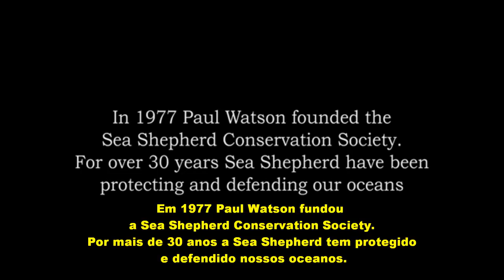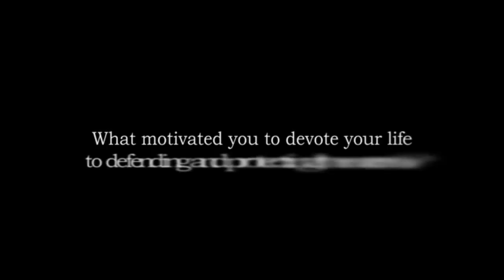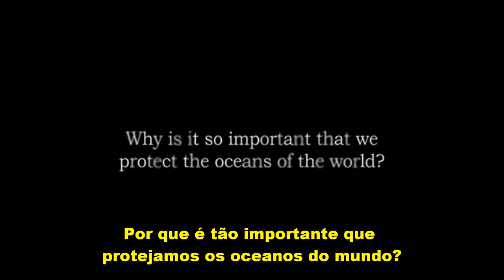Paul Watson e a criação da Sea Shepherd (legendado)